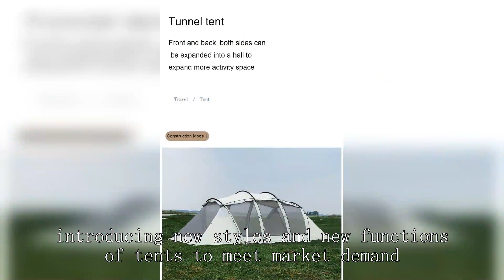Winter tent Supplier Chinese Good Cheapest Cheap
BEIFEITE-tent Company
Tent Clearance sale Walmart
MSR Hubba Hubba 2
event tents for sale in india
winter tent rental
4 Season Tent Walmart
Carry tent on bike
pahaque tent
Viking tent for sale
Big Agnes Copper Spur HV UL2 Bikepack
camping gear
jackery lighttent-air
life in tents
Geodesic dome Tent kit
high altitude tent heater
medical tent army
kids outdoor teepee
Off-road trailer tent
hawaiian open air beach shelter
Ultralight backpack
sierra designs tent 2-person
Delta tent
autumn joy
grow tent with light
tunnel toy
Used modular office
Best beach tent for wind
geodesic dome tent canada
Altitude tent cost
best camping tents for two
tent frame
Instant Tent 12 Person
stargazing dome
family tent air
dometent tenerife
Dome Tent glamping
emergency blanket
autohome roof top tent automatic tent
Best camping tents for families
pop up sun shade for sports
all weather tents for sale
Alps Mountaineering Lynx 4review
Waterproof Tent 2 Person
Photo Tent Box
m4 c2v battlefield command post
Argali 6 person tent
astrophotography tent
pop up beach tent for baby
3x3 tent
Dome ent
stargazing tent airbnb
winter hot tent
best 8 person tent
four season tent with stove jack
Pop up tent trailer
best ultralight tent 2024
medical tent WW1
Alpkit tent
fishing shelter
Kids Tent Outdoor
cheap canopy tent
trailer tent rental
Lite Fighter tent
Tent supplies
trailer tent for sale
light tent wedding
best 10 person instant tent
canvas bell tent
family tent nz
Tunnel.tent factoryl
Camping family tent
light tent photography
Camping Tent
dome tent review
Backpacking tent 4 person
Best family tent
pacific play tent tunnel
instant tent canopy
Large camping tents with stove
MSR FreeLite 2
4 season tent 8 person
Commercial tent frame
5-winter tent rei
Best 4-season tent backpacking
family tent 4 person
vented pop up canopy
waterproof tents for camping
tent house manufacturer
Best Instant tent 6 Person
Waterproof tents
best cold weather tent with stove
best bike storage tent4 bike storage tent
pop up sun shelter how to fold
Higher Peak altitude Tent
Family Tent, 6 Person
Big Agnes
dome glamping tent manufacturer
best 10 person tent
4 season tent north face
medical trailer
indian tent crossword clue
norrøna headband
nemo ultralight tent
Best festival tents
coleman skydome TM 4-person camping tent with led lighting · watersedge
Swiss Tent manufacturers
wholesale canvas tents
military canvas tents for sale
pahaque side tent for t@b 320
winter tent rei
large portable sun shade canopy
easy tents
music festival tent pictures
tents wholesale prices
kids tent outdoorkids tent indoor
stargazing tent port arthur
cheap canopy tent 10x10
Military Tents for sale in India
walmart beach tent
small tent 2 person
10 person dome tent
cheap family tent camp
permanent tent homes
cheap military tent
Wall tent rental
Lagarden Grow Tent instructions
Budget bikepacking tent
backpacking light tent
tentative exploration BX
Best backpacking tent
pop up beach tent 2 person
Bike touring tent
scanvas tent -- sale
Pure Fishing
outfitter tent with stove
best extreme cold weather tents
trailer tents for sale
stove
all season tent rental
best beach tent easy setup
tunnel tent 1 person
family tents for camping
cheap tents 4 person
canvas military tent
Heavy duty waterproof tent
Small Tent 1 Person
dometent
Nemo hunting tent
animal adventure
winter camping
little dove play tent instructions
Family tents for sale
roof top tent manufacturers china
Pop up Beach Tent
tent with sky view
wintertent pijnacker
cabin hot tent
Hunting tent 1 person
MSR Hubba Hubba NX
canvas Tent House
alps mountaineering lynx 1 tent review
4 season tent walmart
backpacking tent backpacking tent rei
best budget backpacking tent reddit
Easy set up Tent 2 Person
large tents
3 season tent 1 person
3 season tent meaning
waterproof tent walmart
10x10 wall tent
Best 6 Person Instant tent
swiss tent manufacturers